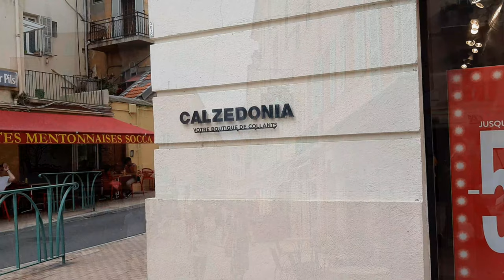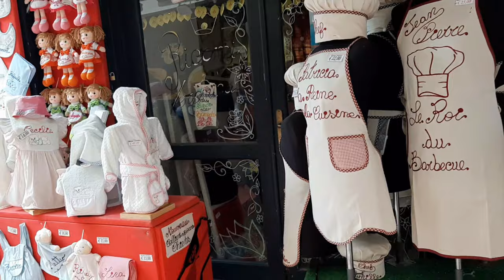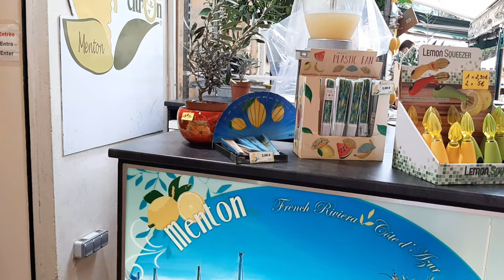COME WITH US TO MONACO AND MENTON FRANCE/SUMMER VACATION 2020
Hello welcome to my channel,today's video iam taking you around montecarlo and Menton where we went for our summer vacation.Iam sure you will have a lot of fun watching this video.Dont forget to subscribe much more interesting videos on the way.
african bella the real talk